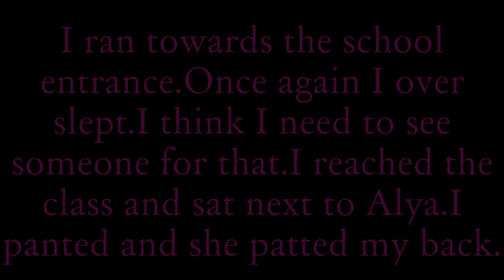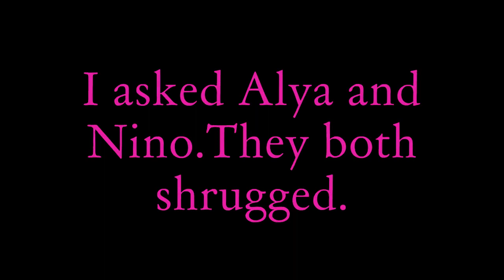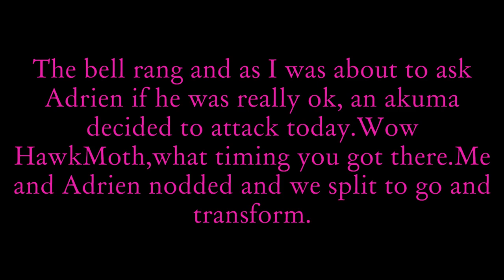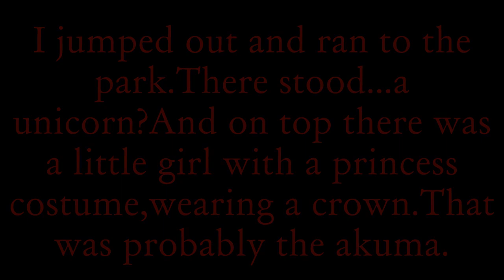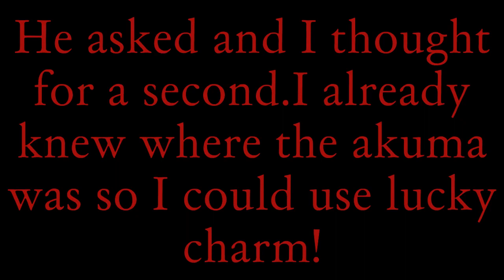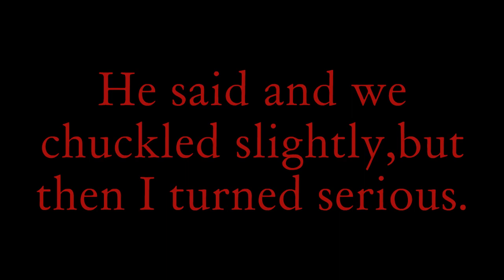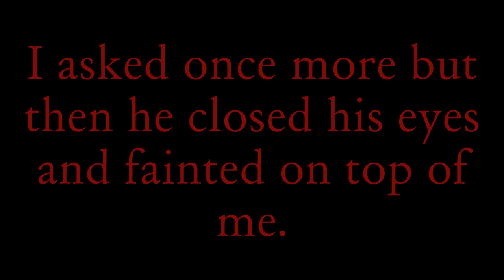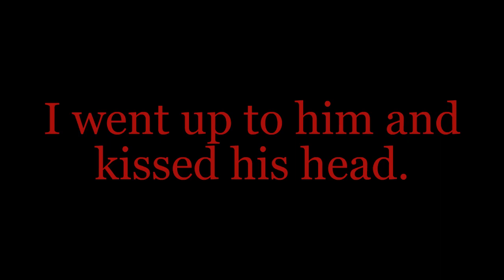We were friends Part 4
1.Turn me on

2.Miraculous Ladybug Opening (Music Box)

Programe:

Wednesdays:We were friends

Fridays:Her knight in shinning leather S2

Skype:frozenartemis1

Wattpad:frozenartemis1

Quotev:frozenartemis1